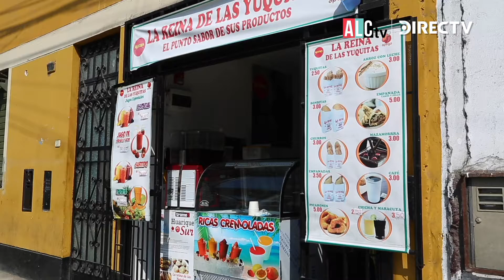Los Reyes de la Esquina | La Reina de las Yuquitas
Kumar nos presentará a Agripina Peralta, la reina de las yuquitas de Barranco desde hace 18 años. No te lo pierdas este miércoles 9 de marzo por AlacocinaTv (Canal 1193HD) y en DIRECTVGO📲💻